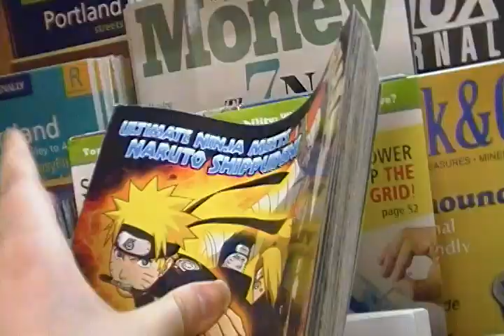shopping at Haggens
this is me and my friend Heather (itachi, but she didn't dye her hair T_T) so I'm calling her Dei, since our actual Deidara couldn't make it out. we had to go shopping for my mom, we had to get lemon juice, but we also bought candy